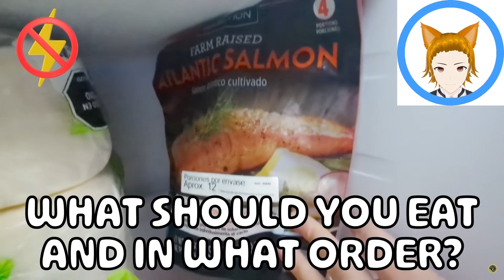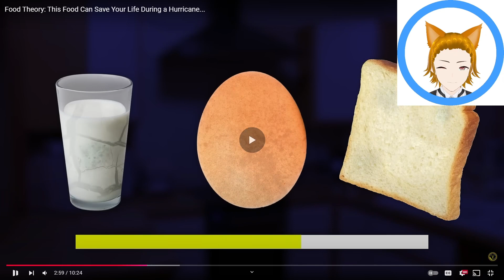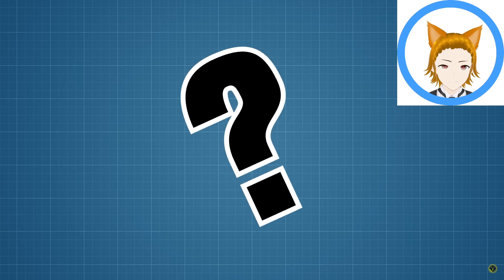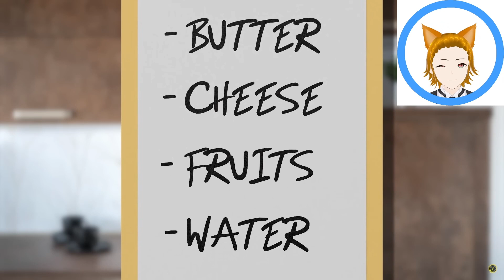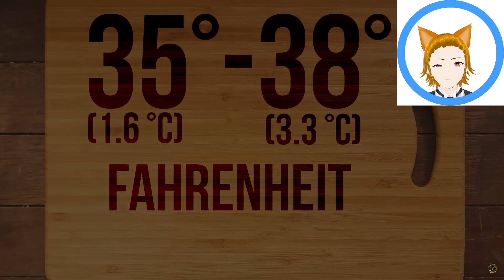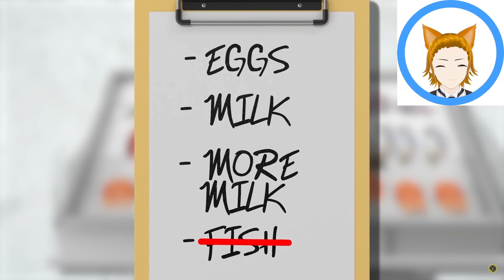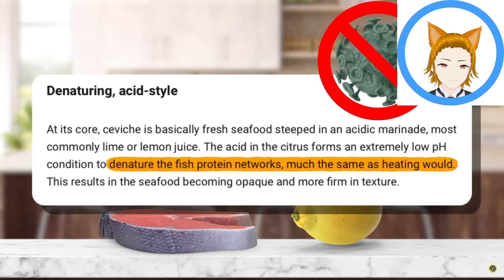Fox flicks on... @FoodTheory: This Food Can Save Your Life During a Hurricane...